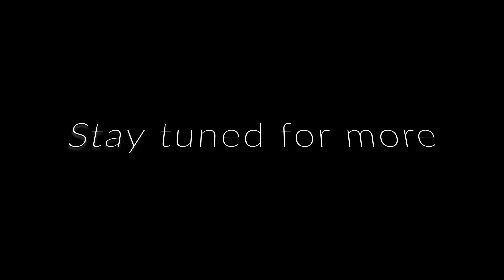Parental Holiday - The Official Trailer (ft. Ordinary Person from "Leo")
This is to announce that my dad's YouTube channel, @parental.holiday, will begin shortly.